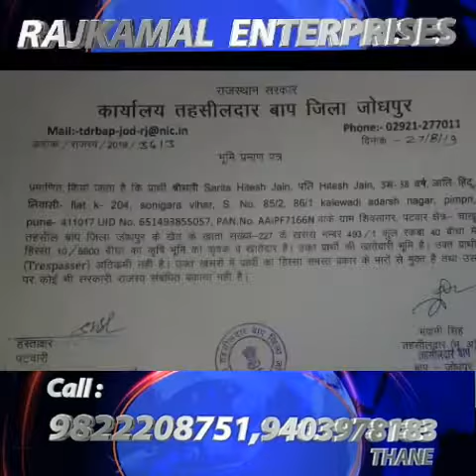THANE : राजकमल एंटरप्राइजेस - 9822208751 / 9403978183. stradvt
आम्ही प्रॉपर्टी / जमिनी च्या संबंधित सर्व कागदपत्रांची कामे खात्रीशीररित्या करून देतो.

पुणे व कोंकण क्षेत्र...

आमच्या सर्विसेस खालील प्रमाणे :

* शेतकरी दाखला करुन देतो.

* 84क रद्द व 7/12 वर नाव नोंद.

* एन. ए. आर्डर संबंधित प्रक्रिया.

* सेल डीड / ऑनलाइन लीव्ह अँड लाईसेंस एग्रीमेंट.

* सोसायटी रजिस्ट्रेशन ची कामे.

* सरकारी व प्राइवेट मोजणी.

* वारस नोंदीची प्रक्रिया.

* सर्च अँड टाइटल रिपोर्ट / पेपर नोटिस.

* जमिन / फ्लॅटस / प्लॉट्स / ऑफिस  खरेदी / विक्रीची कामे.

* संपूर्ण जमिन / प्रॉपर्टी कन्सल्टन्सी.

* फ्लॅट मैनेजमेंट सर्विसेस.